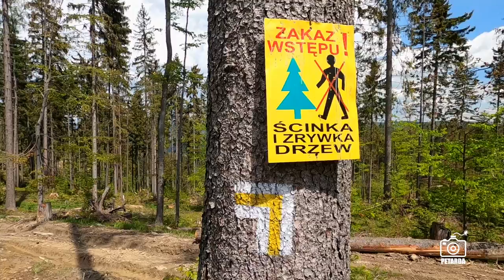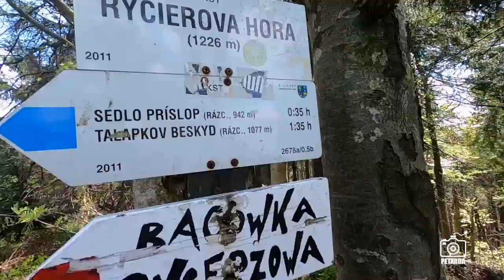WIELKA RYCERZOWA 🏔 🔅 żółtym szlakiem z miejscowości Soblówka [BESKID ŻYWIECKI]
Zabieramy Was na trekking po Beskidzie Żywieckim. Tym razem w akcji Kasia i Konrad. Wycieczka lekka i przyjemna. Trasa na Wielką Rycerzową szlakiem żółtym zaczyna się na parkingu przy kościele w Soblówce.

Muzyka:
Geographer - Jay Sweeps
Gunnar Olsen - Mountain Dub
Vibe Mountain - Ruination 2
Patrick Patrikios - Everglow
Benjamin Martins - Pure Potentiality

Fotografie, filmy i podróże - oto my - wybuchowy kwartet (dwie Katarzyny, Konrad, Piotr), trzy pasje, trzy obsesje. Petarda rzucona na twórczą glebę.